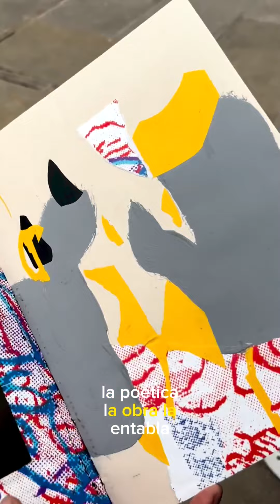Conversaciones malévolas de dos moscos en leche